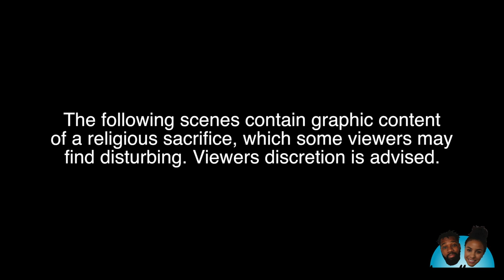WARNING: GRAPHIC FOOTAGE OF ANIMAL SACRIFICE | S.02 EP. 46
Please note this footage may be disturbing to some viewers. Please also keep in mind that this is a sensitive and revered holiday observed by not just Indonesians (practicing Islam), but by Muslims around the world. You may find the images and video in this vlog to be offensive, but please understand the reason for this and respect its importance to the people who celebrate it.

SNAP US on Snapchat -- theendlessmile

We chucked the deuces to our jobs, hopped on a plane, and said goodbye to friends and family so that we could expand our experiences by seeing and knowing the world in ways we'd only read about.

You with us?

1 Journey
2 People
17 Months (and more?)
30 Countries (and more?)
...Endless Miles

Shout out to the dope sounds from guys below